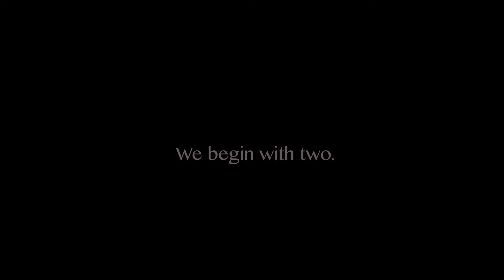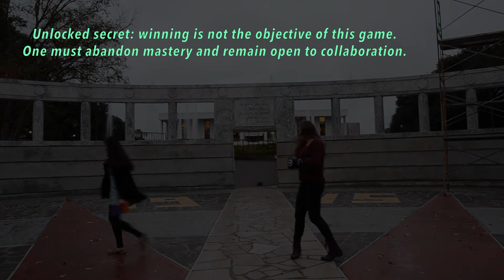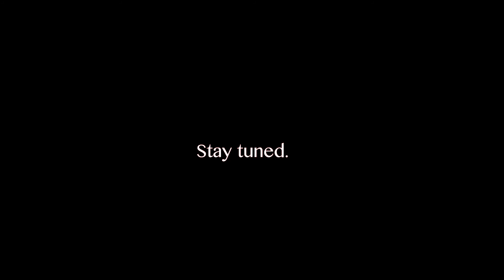The Ludic Arena: Fight 1 (Part 2/4)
This video performs concepts found in chapters 4-5 of Jan Holmevik's book Inter/vention.